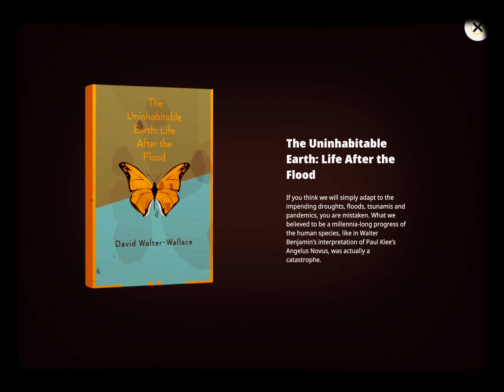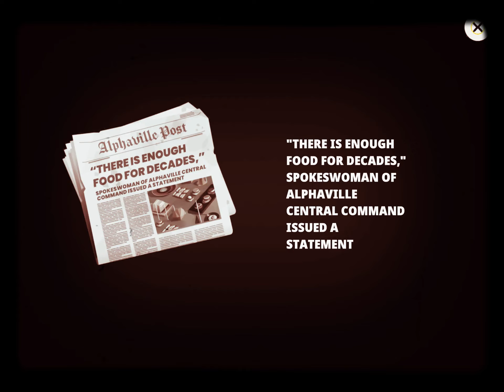NIKOS ALPHAVILLE OF highwater